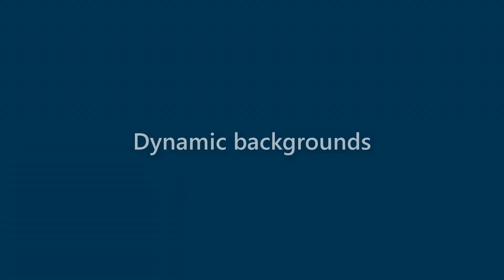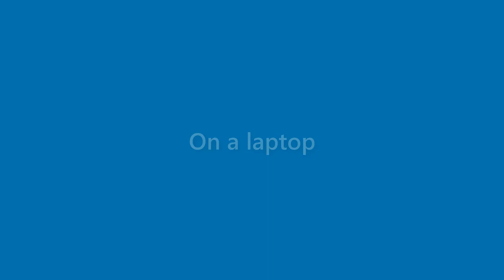Bertha Contreras - appearance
Name Look - Bertha Contreras - appearance. In this video we present "Bertha Contreras" name look and feel in various scenarios.
This video will cover:
How does "Bertha Contreras" look as a personal letterhead?
How does "Bertha Contreras" look on a business card?
How does "Bertha Contreras" look on a computer/laptop screen?
How does "Bertha Contreras" look with different background colors?
How does "Bertha Contreras" look with various fonts?